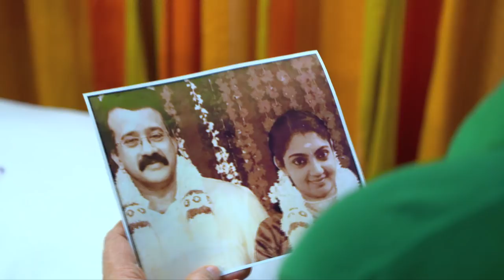Bhramanam I Episode 73- 23 May 2018 I Mazhavil Manorama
About the show:
Bhramanam is written by famous novelist Joysy. It is a family drama revolves around Harilal and Anitha. Harilal divorced Anitha Sixteen years ago due to some misunderstanding.
It was a love marriage for Harilal and Anitha, Anitha gave birth to two daughters Haritha and Neetha. After the divorce Harilal takes care of t two daughters. After a long Sixteen years, Anitha came back to Harilal and daughters life for some crucial reason. There the story starts. Anitha's passionate love for her family makes her responsible to take some major decisions. Will Harilal and Anitha rejoin to form a happy family?

About the Channel:
Headquartered in Kochi, the channel has offices across the country and overseas. Innovative content mix and cutting-edge technology differentiates it from other players in the market. Mazhavil Manorama has a successful blend of fiction and nonfiction elements that has helped it to secure a substantial amount of viewership loyalty. Path-breaking reality shows, exclusive weekend mix, fetchingsoaps makes Mazhavil Manorama extremely popular across all genres of audience.